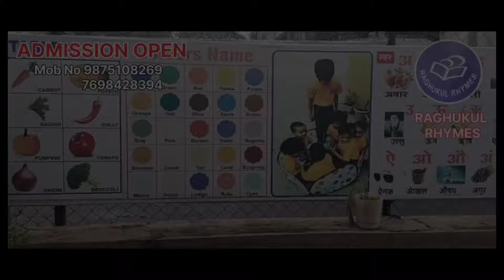मे पुलिस की सफलता! लाखो की शराब और आरोपी गिरफ्तार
Original Credits

Movie - Poshter Girl

Music Director - Amitraj

Recording Credits

Flute - Girish Kale

Track - Sarthak Pandav

सिलवासा naroli मे पुलिस की सफलता! लाखो की शराब और आरोपी गिरफ्तार

silvassa news#Silvassa news live#Silvassa#news live Silvassa news Silvassa live news today Gokul mali official#Gokul mali#daman news#gokul mali#silvassa city#silvassa news line

3D news book
3dnewsbook
3d NewsBook
3d news silvassa
3d news
silvassa news
Silvassa news live
Silvassa news
Silvassa live news today
Gokul mali
Gokul mali official
daman news
gokul
silvassa city
silvassa news line
vapi news

Desclaimer
Video is for educational purpose only . copyright desclaimer under section 107 of the copyright act 1976 , allowance is made for "fair use" for purpose such as criticism , comments,news reporting , teaching, scholarship and research .fair use is a use permitted by copyright statute that might otherwise be infringing .non profit , educational or personal use tips the balance ni favour of fair use.